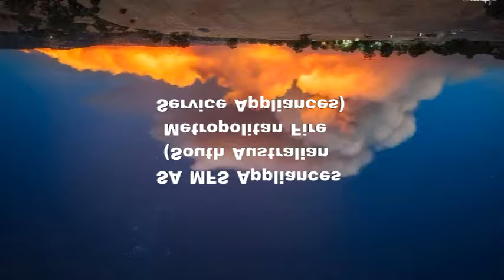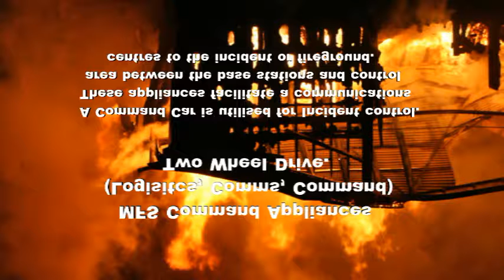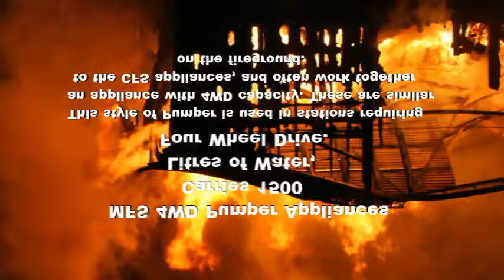SA MFS Appliances (South Australian Metropolitan Fire Service Appliances)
The South Australian Metropolitan Fire Service Appliances. This video is to educate the public on the SA Metropolitan Fire Service, and what appliances they use to protect the community.

Some Photos Courtesy of SA CFS Promotions Unit.